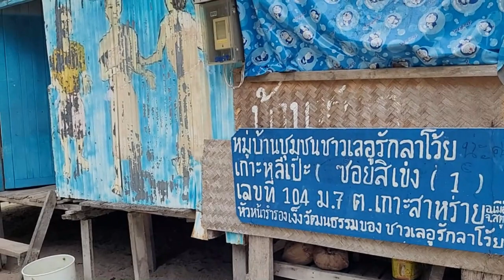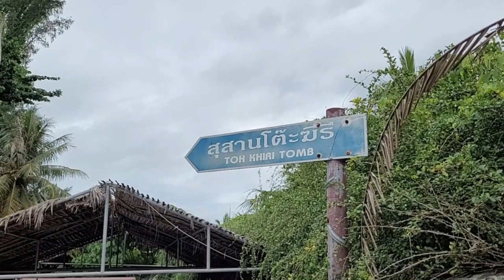หลีแป๊ะ เป็นแบบนี้ได้ไง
สวัสดีทุกๆคนคริปนี้เป็นคริบต่อจากคริปหลีเป๊ะที่แล้วนะครับ วันนี้เราจะนั่งสามล้อเที่ยวรอบเกาะกันและพี่ไก๊ด์ก็ให้เรี่องราวไปตลอดทางเลย  ถ้าเพื่อนๆชอบคริปนี้ กรุณา Subscribe กด like และกดแชร์ เพื่อเป็นกำลังใจและคุณจะได้ไม่พลาดคริปต่อไปนะครับ.